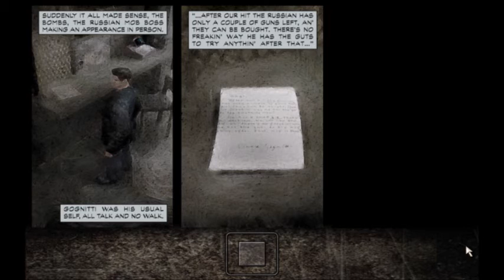Lets Play Max Payne Part 5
Welcome to my Max Payne 1 and 2 Lets Play Series, Max Payne is by Remedy Entertainment, time to go back to 2001 with bullet time and an addiction to pain killers to avenge murder of family...Max Payne style, enjoy...also check out CJU's LP of Max Payne